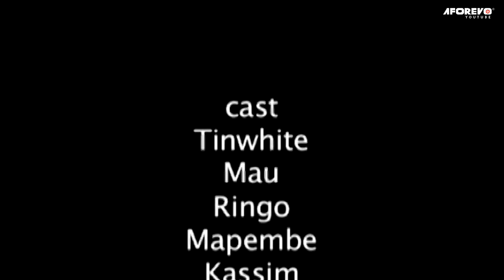Wivu Wa Mapenzi(Love Is Jealous) - Swahili Bongo Movies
Hadithi ya Mwanaume aliyemwongoza mpenzi wake kwa wivu, anampiga na kutesa mtu yeyote anayemkaribia au kuzungumza na mtoto wake...tazama na ufurahie hadithi hii ya kuvutia ya mapenzi...

Starring: Tin White, Mau Fundi, Ringo